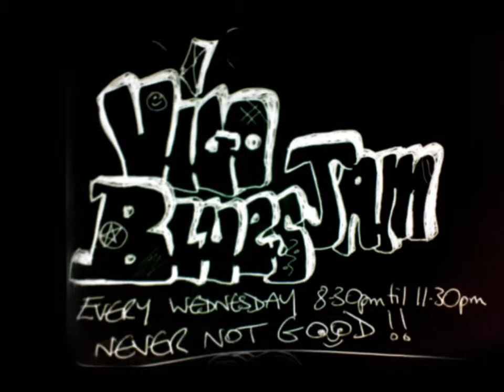thrill is gone 12 02 2014